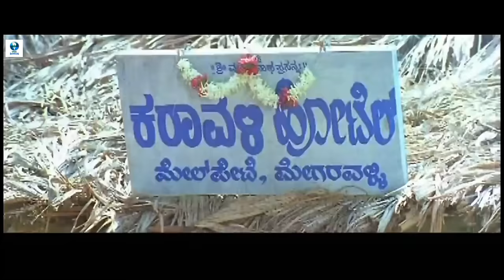ಕರಾವಳಿ ಹುಡುಗಿ - KARAVALI HUDUGI Kannada Full Movie | Mohan Shankar, Neethu | Kannada Film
Karavali Hudugi is an Indian Kannada language movie directed by Kodulu Ramakrishna, starring  Mohan Shankar and Neethu Shetty  in lead roles.

Synopsis: Akku, a young woman, arrives at her sister's place with a dream of starting a hotel business. However, she realises that she has to fight off the male domination in her village to succeed in life.